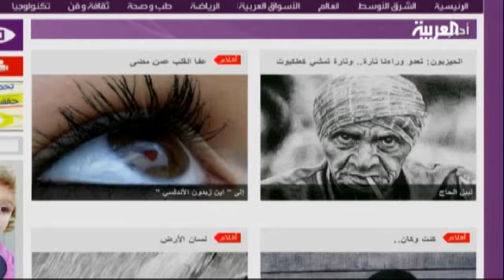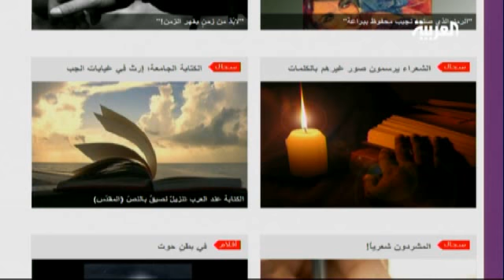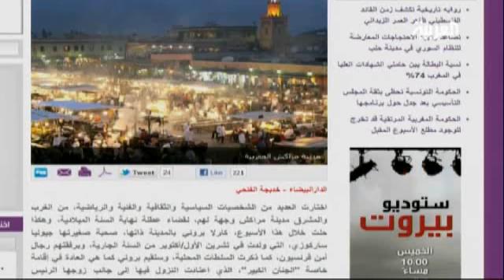العربية نت تطلق صفحة "أدب" لنشر إبداع الشباب العربي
رشا خياط من فريق العربية نت تتحدث في برنامج صباح العربية